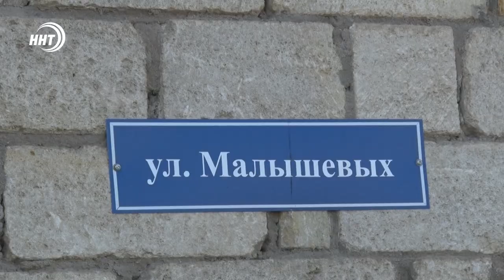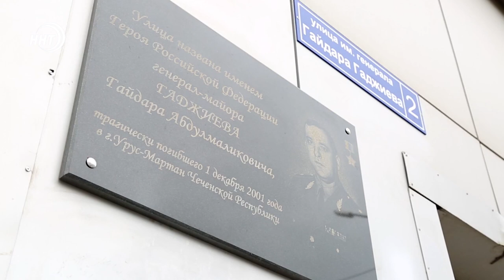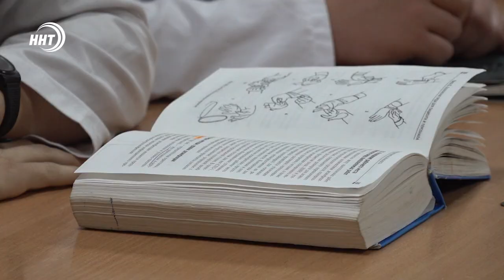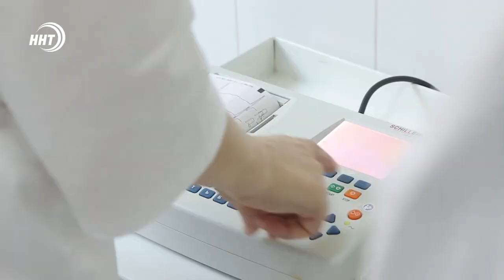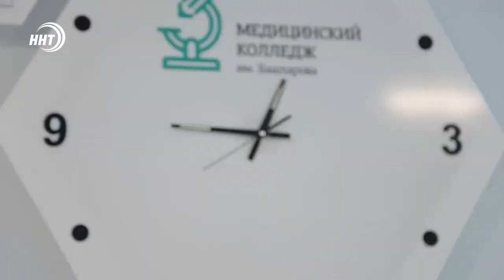Новости Дагестана за 21.05.2021 года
1. В Ботлихском районе нашли крупный тайник с боеприпасами
2. Не вывозят мусор и нет воды. Как власти решили проблемы жителей Дагестанских огней
3. И о работе колледжа им. Башларова, который в этом году отмечает свое десятилетие в нашем выпуске.

00:00 Вступление
00:41 Найден схрон с боеприпасами
01:25 Кража в мечети
01:59 Коммунальная яма. Кто виноват и что делать?
04:52 Отключение воды в Махачкале
05:22 Ремонт дороги по проспекту им.Имама Шамиля
06:07 Медколледж имени Башларова отметил 10-летний юбилей
10:25 Открытие памятника в Махачкале
11:35 Семейный благотворительный вечер
13:29 Умер Герой России летчик-испытатель Тайгиб Толбоев
14:07 Итоги первенства Дагестана по грэпплингу среди юношей и юниоров